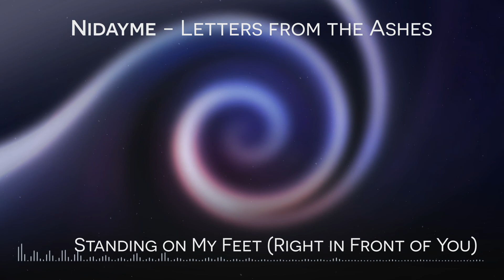Nidayme - Standing on My Feet (Right in Front of You) [Synthwave / Post Rock]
Part of the album "Letters from the Ashes"

Lyrics :
"Stating my mind
It's a mess in my head but I need to express
But just thinking about talking to you I'm
Petrified
Overthinking why it's overwehlming to
Tell you that
Honestly I might just want you to me

Is a frozen wasteland
The smile on my face
Hurts more when you're not around

The void in my chest
Fills a bit with your jests
It cannot rain anymore
So please don't leave me alone

I want to run away
My head blew up
So please show me the way

You keep calling me keep me in your sight
Why aren't you bored out
By the saddening me you shouldn't be alright
Having me besides
You every day can't you see that I am
Not allowed
To see the colors you show me all the time

Flying in the sky
Bathing in the sunlight
The smile on your face
Is more than I could wish for

It's filling my heart
Yet I'm feeling down
I feel like crying out loud
But I can't cause I won't bear losing you

I'm scared
When you're not around
I'll pray today
For you to be there tomorrow"